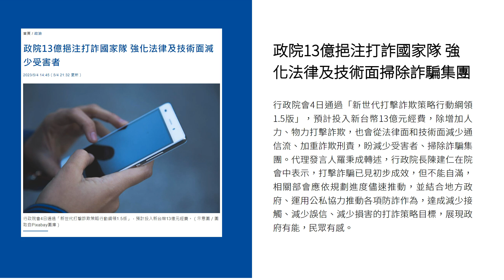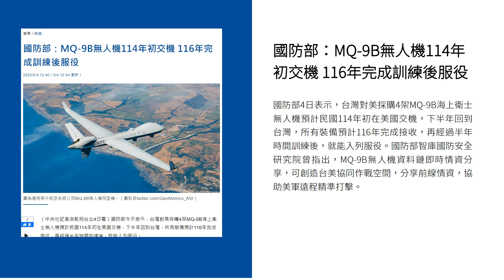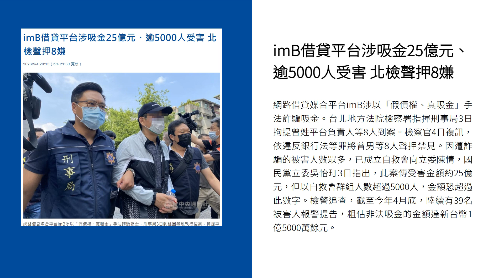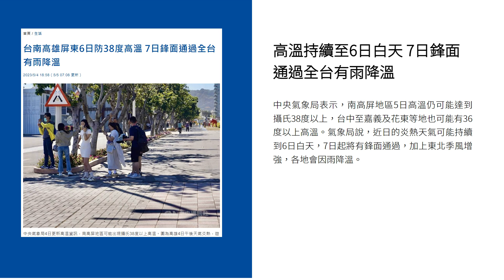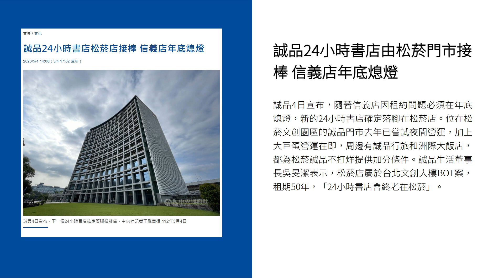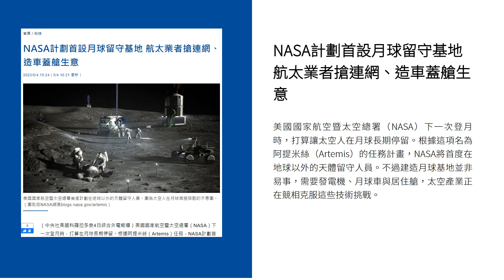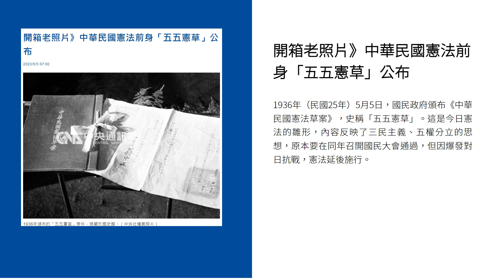新聞摘要 2023/05/05》政院13億挹注打詐國家隊 強化法律及技術面掃除詐騙集團｜每日6分鐘 掌握天下事｜中央社 - 早安世界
● 政院13億挹注打詐國家隊 強化法律及技術面掃除詐騙集團
● 國防部：MQ-9B無人機114年初交機 116年完成訓練後服役
● 共諜邵維強涉收買軍官發展組織達20年 一審判15年
● imB借貸平台涉吸金25億元、逾5000人受害 北檢聲押8嫌
● 高溫持續至6日白天 7日鋒面通過全台有雨降溫
● 4.2萬會員買到A肝病毒莓果藍莓 好市多研擬補償方案
● 誠品24小時書店由松菸門市接棒 信義店年底熄燈
● 義大利官員：一帶一路缺乏經濟效應 續簽機率低
● 大谷翔平飆13K平個人新高 生涯百轟500K繼貝比魯斯後第二人
● NASA計劃首設月球留守基地 航太業者搶連網、造車蓋艙生意
● 開箱老照片》中華民國憲法前身「五五憲草」公布